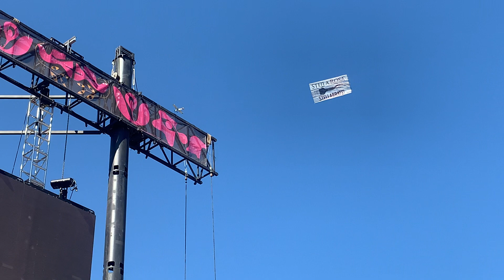Julia Jacklin live @This Ain't No Picnic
ᴘʟᴇᴀꜱᴇ ꜱᴜʙꜱᴄʀɪʙᴇ

The wonderful Julia Jacklin has just released her third studio album today titled 'PRE PLEASURE' - following up one of our favourite records of 2019, 'Crushing'. The album includes pre-released singles such as 'Lydia Wears A Cross', 'I Was Neon', and more.Inspiration for the record trickles through as you listen to the tracks - Jacklin has mentioned Céline Dion, Robyn and Luther Vandross in the realm of artists that inspired the record. On listening to Dion's hit 'Because You Loved Me' throughout 2020, she shares: "[It] brought back a lot of nice, uncomplicated feelings about music. Pure joy and feeling. And as someone relatively introverted and trying to be cool, Céline was a good person for me to lock onto during this period, because she’s definitely not that. She’s dramatic as hell and incredibly cheesy. I think listening to her helped me get over myself.”